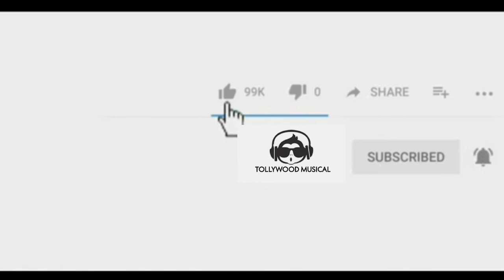MURDER Official trailer 2 telugu || latest telugu movies tollywood musical 2020